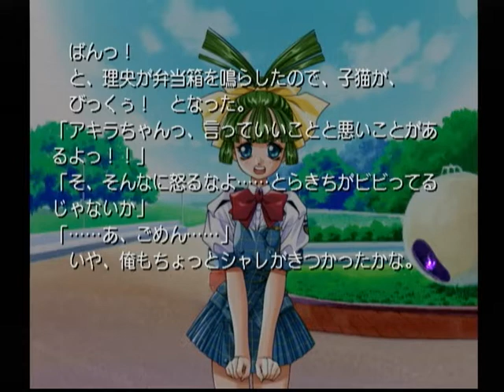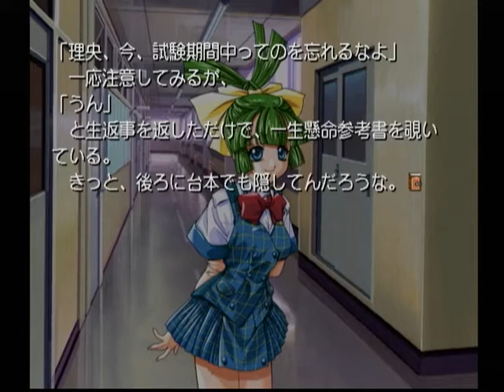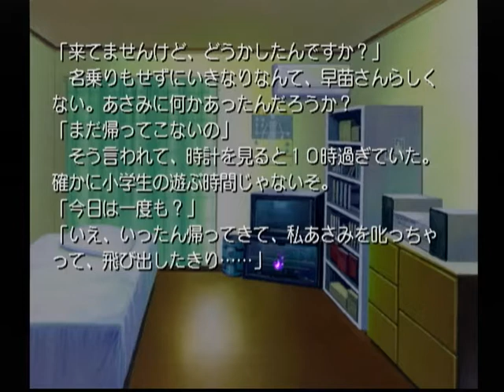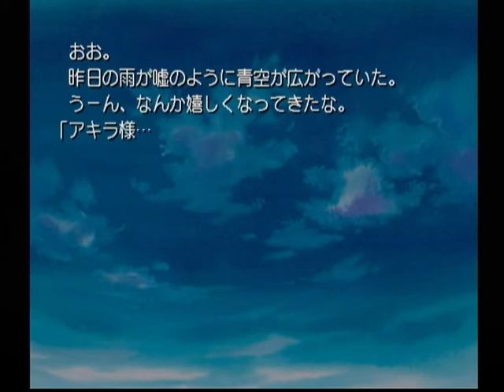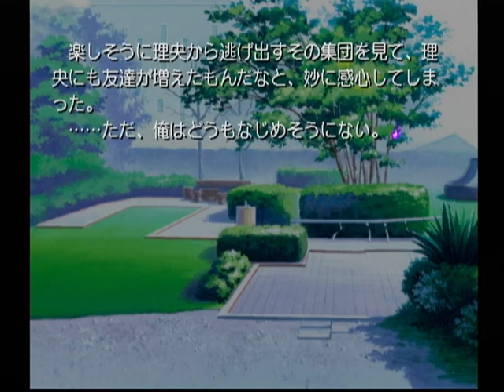【DC】まぼろし月夜 ベストエンド Part５４ 理央編 ～そして、その音に誘われてか、例のシマ猫が茂みから出てきた 【スタートオンゲームズ２】【スタゲー２】【JAPAGE】